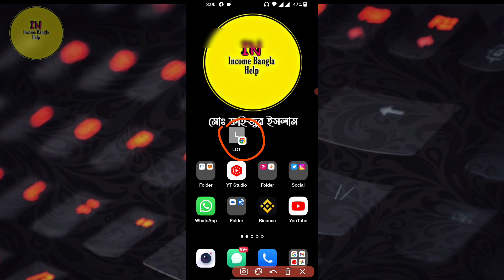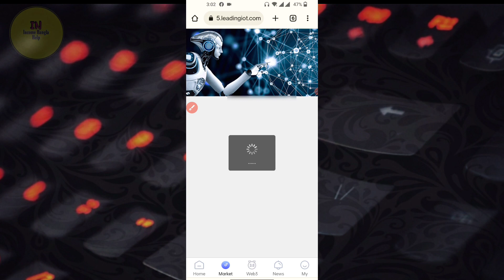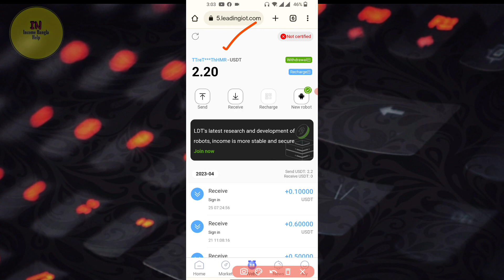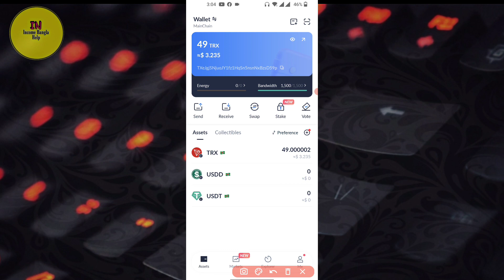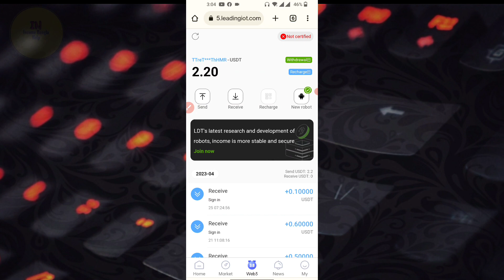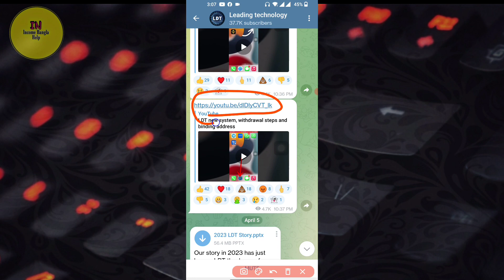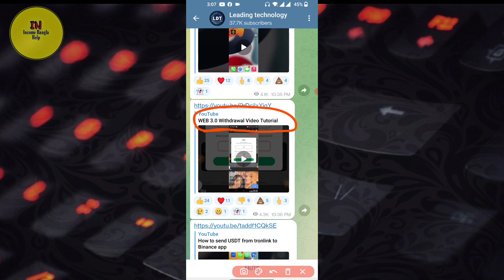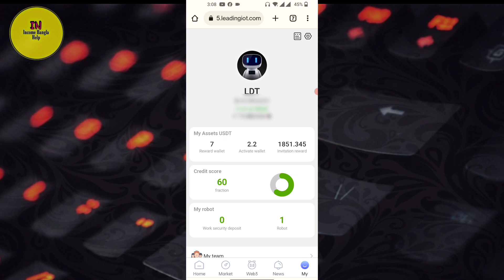Free Income Site LDT | ldt withdrawal proof | Earn money online | Make money online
অনলাইন ইনকাম? টাকা ইনকাম করার সহজ উপায়? কিভাবে টাকা ইনকাম করা যায়? মোবাইল দিয়ে টাকা ইনকাম? ইন্টারনেটে টাকা ইনকাম করার উপায়? মোবাইলে টাকা ইনকাম করার উপায়? মোবাইল দিয়ে টাকা ইনকাম?  ছাত্র ছাত্রীদের জন্য ইনকাম? মোবাইলের মাধ্যমে টাকা আয়